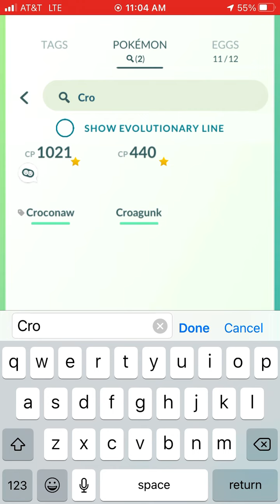Evolving my croconaw into a feraligatr